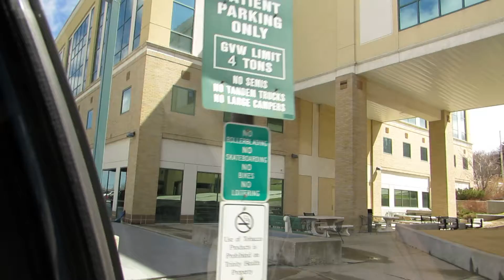Minot,ND 4/29/2014 Part 2